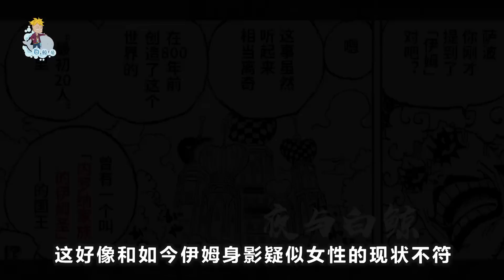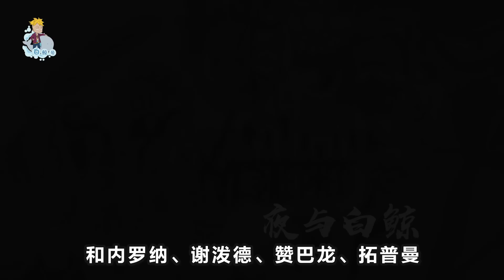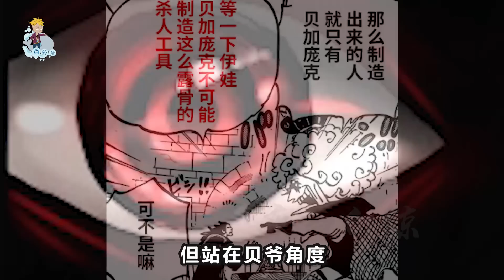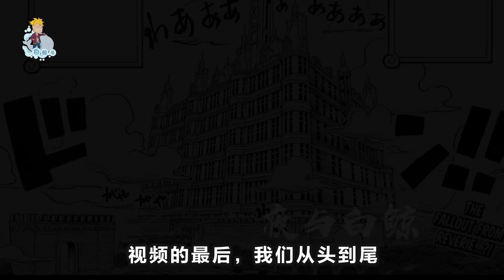紅髮之父至高權力！新古代兵器的真實面目！熾天使沙鱷能力猜想！海賊王1086話解析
圖片來源說明：
視頻內容及封面使用的圖片素材來自於網絡搜集，素材不作為商業用途，版權歸屬於原創作者，僅供交流學習，部分圖片來源無法考證，如有問題請務必直接與我聯系！